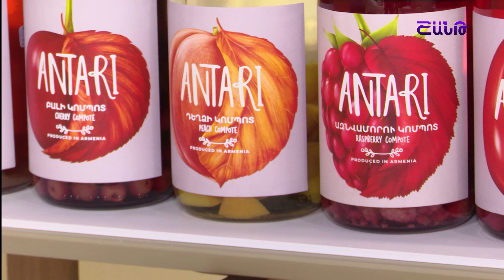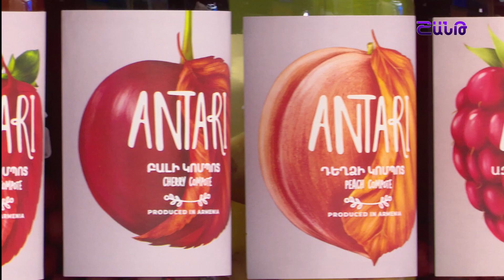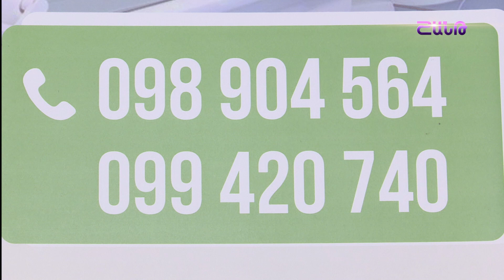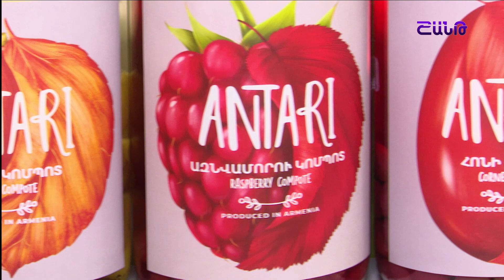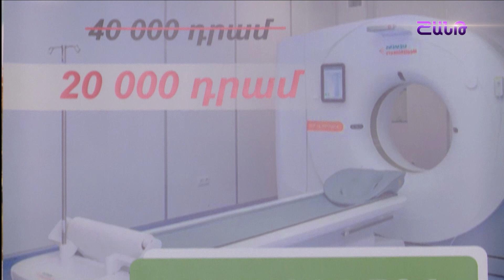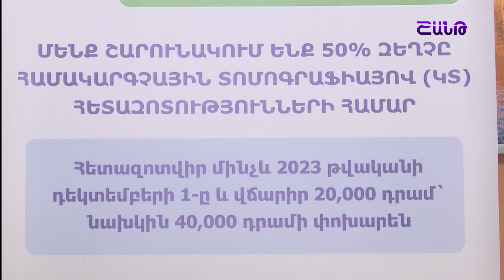Առավոտը Շանթում/Aravot Shantum / 14.11.2023